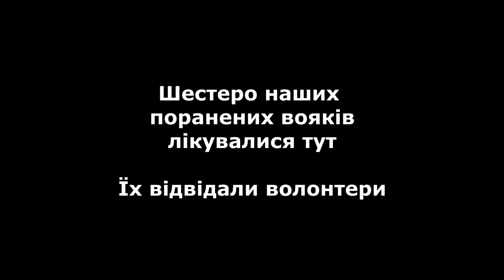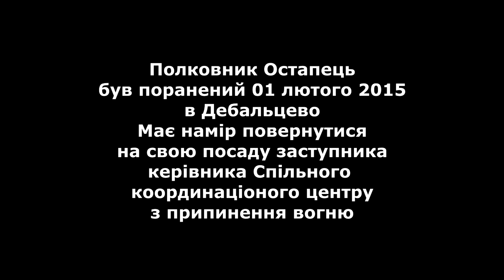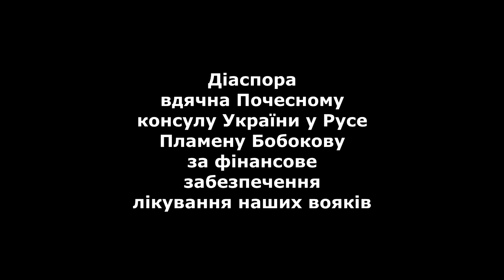Українські воїни на лікуванні в Болгарії 20150705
Софія, 05 липня 2015.- На лікуванні в одному із санаторіїв Болгарії перебувають українські вояки, поранені на фронті в Донбасі. Їх лікування фінансово забезпечив Почесний консул України в Русе Пламен Бобоков.